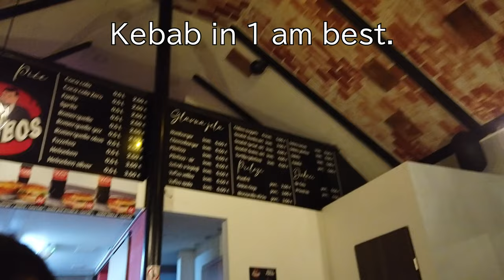Final Day with my Greek friend in Croatia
ALL CLIPS AND EDITS ARE BY ME!

YO SPOOKER
EXTRATAGS
hip hop, vlog, day in life, days, vlogging, fun, happy, child friendly, entertainment